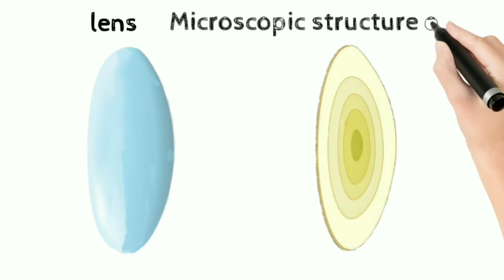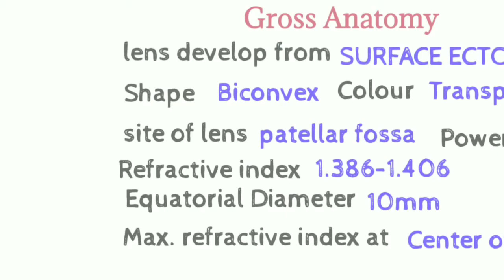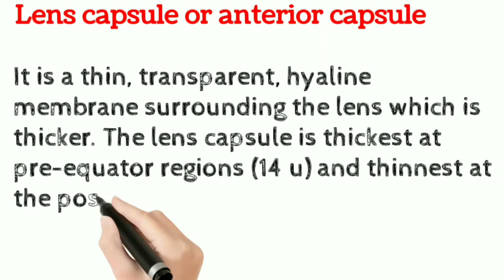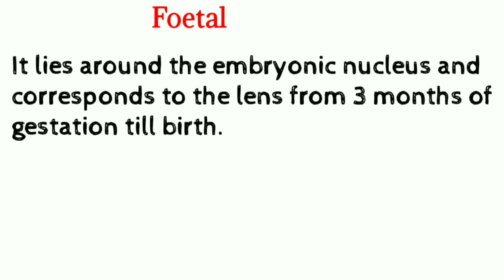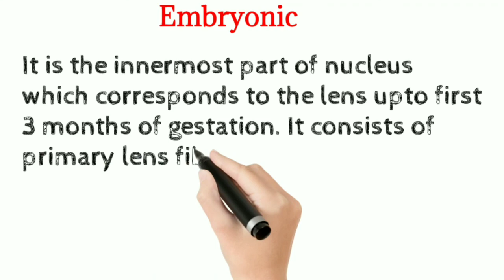Anatomy of Crystalline lens | Microscopic structure of lens | layers of lens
Microscopic structure of lens

Layers of lens

.com/user-57630131

BY 3.0

-beach

IZzE DcfM

Anatomy of Crystalline lens
  Lens consists of
   Anterior capsule or lens capsule
   Anterior epithelium
   Cortex
   Nucleus
   Adult
   Infantile
   Foetal
   Embryonic